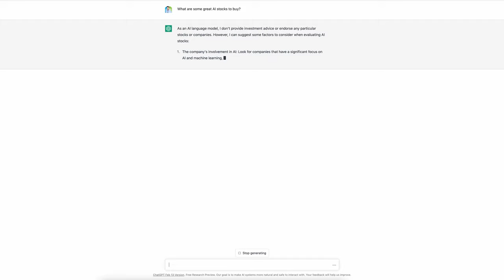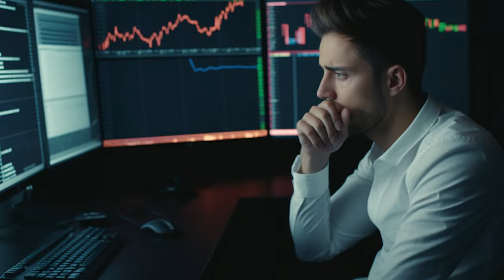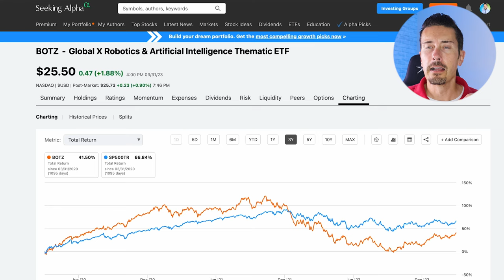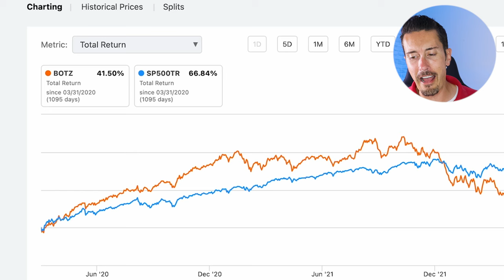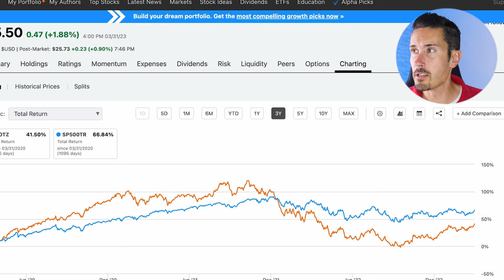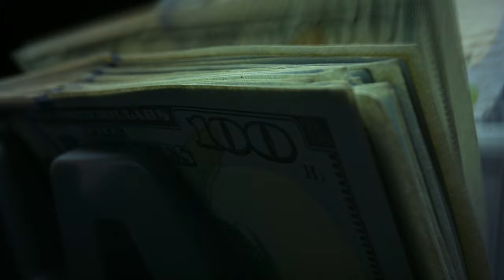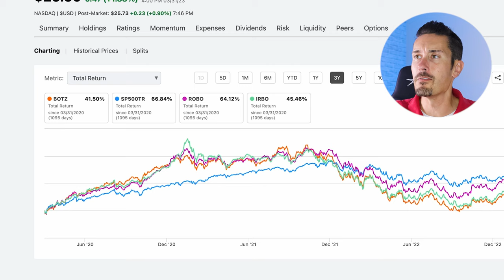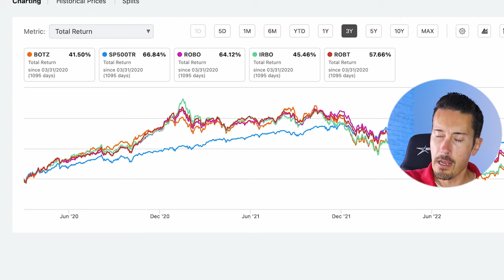4 Artificial Intelligence Investments - 100x Future Growth?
Lately, all you hear about is the advancements of AI (Artificial Intelligence). But how can INVESTORS take advantage of this trend and get rich? This video is your go-to guide for unlocking the potential of AI ETFs and securing your financial future. We dive deep into four AI ETFs that are poised for significant growth, driven by the rapid advancements in AI technology.

AND TWO of these ETFs pay a DIVIDEND!! How exciting.

Investing Apps and Tools:
🐂 Webull App - get up to 12 free fractional stocks (limited time)

The AI revolution has already begun, and it's changing the world as we know it. From self-driving cars and virtual personal assistants to cutting-edge medical diagnosis and innovative cybersecurity solutions, AI is disrupting industries and creating new investment opportunities. By investing in AI ETFs, you gain exposure to the companies leading the charge in AI development, allowing you to ride the wave of this transformative technology.

In this video, we'll explore four AI-focused ETFs that are designed to help you profit from the AI boom:

1. ROBO: ROBO Global Robotics and Automation Index ETF
2. ROBT: First Trust Nasdaq Artificial Intelligence and Robotics ETF
3. IRBO: iShares Robotics and Artificial Intelligence Multisector ETF
4. BOTZ: Global X Robotics & Artificial Intelligence ETF

These ETFs target various aspects of AI and robotics, such as autonomous vehicles, machine learning, and natural language processing. By investing in a diversified range of AI-focused companies, these ETFs provide investors with exposure to the explosive growth potential of AI technology.

As you watch this video, you'll learn about the unique characteristics of each AI ETF, including their holdings, investment strategies, and performance history. We'll also discuss the potential risks and rewards associated with investing in AI-focused ETFs, helping you make informed decisions as you build your AI investment portfolio.

AI ETFs offer an accessible and diversified way for investors to capitalize on the rapid advancements in AI technology. By focusing on the AI industry, these ETFs provide a unique opportunity for investors to benefit from the growth and innovation of the companies at the forefront of the AI revolution.

As you explore the world of AI investing, it's essential to stay informed about the latest trends and developments in the AI industry. In this video, we'll share our insights on the current state of AI technology, as well as the future outlook for the industry. We'll also discuss the potential impact of government regulations and other factors that could influence the growth of AI-focused companies.

We regularly share valuable content on AI ETFs, AI stocks, and other investment opportunities related to AI and robotics. By staying informed, you'll be better equipped to make strategic investment decisions and profit from the AI boom.

Investing in AI ETFs can be a rewarding venture, but it's crucial to understand that all investments come with risks. Before you invest in any AI ETFs, it's essential to do your research and consult with a financial advisor to determine whether these ETFs align with your investment goals and risk tolerance.

Artificial intelligence (AI) is the future and there's no doubt about it. In this video, we're going to discuss four AI ETFs that you should know about if you want to invest in this growing sector.

This video is full of information about AI ETFs and the growing opportunities that they represent. If you're interested in investing in AI, then be sure to watch this video and learn about the four AI ETFs we discuss!